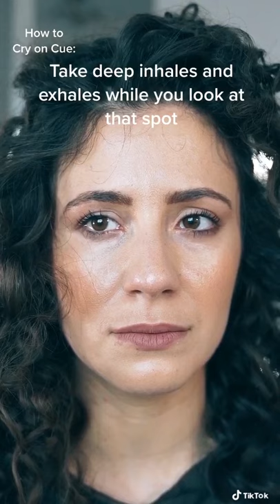HOW TO CRY ON CUE | ACTING TIPS WITH ELIANA GHEN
Acting Tip: HOW TO START TO PRODUCE TEARS: It's not about the tears, but about what's happening in the scene.

I have been acting for over 12 years, and in this video I explain how I relax to begin to start producing tears when I am going into a scene.